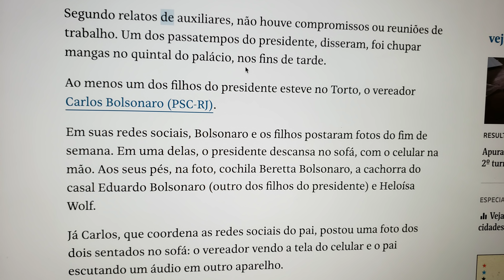A foto de Bolsonaro e a volta da violência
Os especialistas certamente acertaram quando disseram que Bolsonaro foi eleito presidente porque conseguiu dominar a narrativa. Ou seja, disse o que o povo quis ouvir. Agora, a violência recrudesce e assola o Ceará, Belém, Rio… e o governo não se faz presente em nenhum desses Estados. Como se navegasse num céu de brigadeiro, o presidente posta uma foto sua, deitado em casa, ao lado da cachorra Bereta.